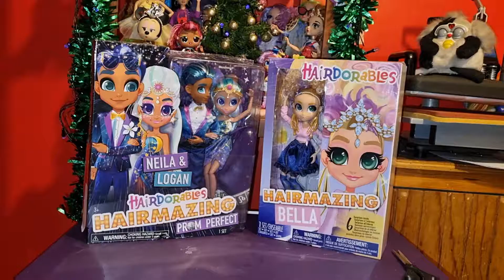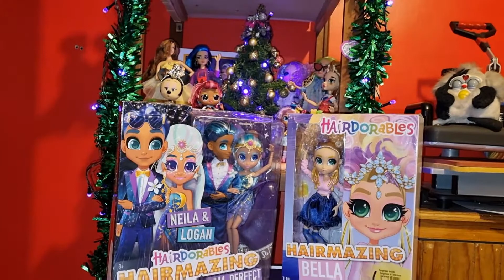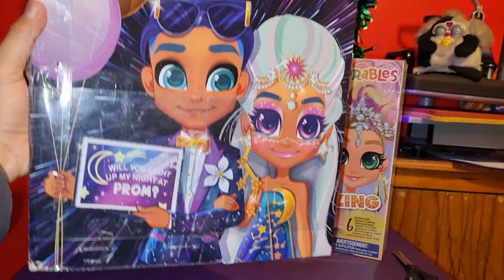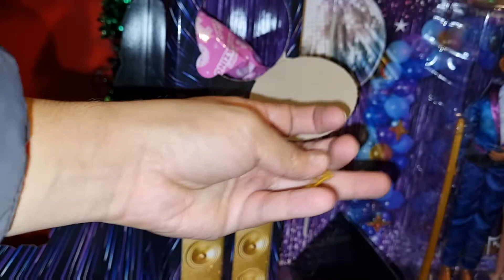Hairmazing prom perfect pack review español (Adult collector/Coleccionista adulto)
Esta pareja es perfecta para estas fechas de fiestas!!! Prom perfect de Hairmazing!!
No olviden que estamos en cuarentena cuídense!!